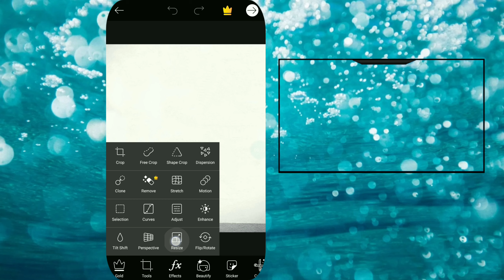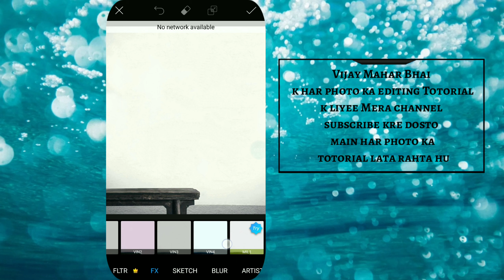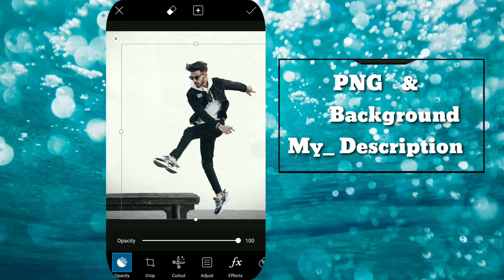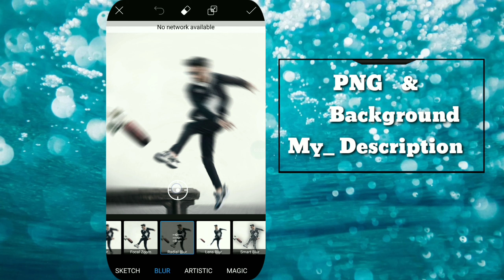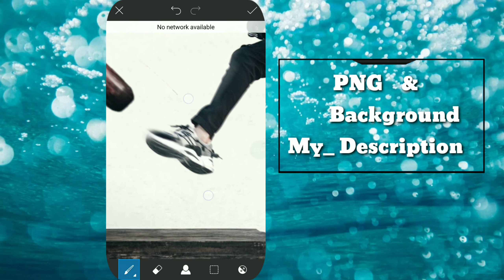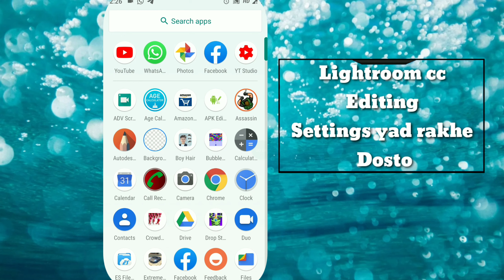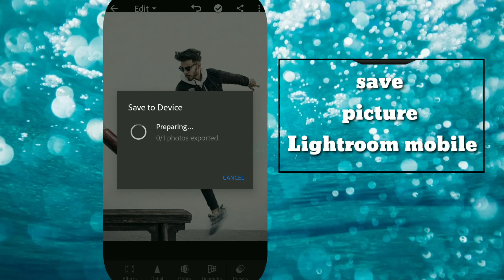Vijay Mahar kick out Negative concept editing | Vijay Mahar photo editing in PicsArt / SRK SAMEER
PicsArt Me Photo Ko HD Me Kaise Save Kare

Hallo friends I am SRK SAMEER end your are watching SRK SAMEER editing zone channel